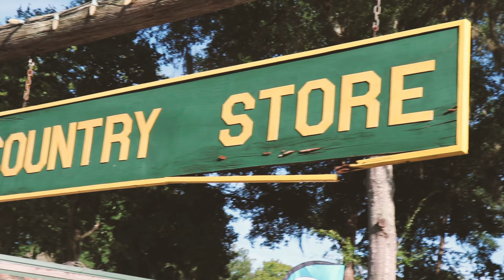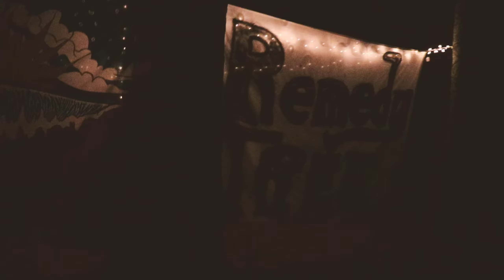Inspiring The Next Generation | Suwannee Spirit Kids Music Camp 2019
It was such an honor to be at the 2019 Suwannee Spirit Kids Camp held annually at Spirit of the Suwannee Music Park, Live Oak Florida. Such an opportunity to inspire the next generation of musicians. Than you to every one who took part in such a great cause!
The Remedy Tree Vlog is a live in action eye witness account of our journey to playing Red Rocks. We hope you enjoy our tour and music vlogs as much as we love putting them out for you all.  Every little step of the way is important.

Edits: Adobe Premiere
Camera: Canon SL2
Mic: Rode Shotgun

Remedy Tree is a progressive acoustic music band from St Augustine FL. Their lyric driven energy filled songs fill their melodious harmonies with a renewed sense of drive as they intertwine roots Americana music, bluegrass, and old-time music. Gabriel Acevedo, a singer/songwiter, Florida State Fiddle champion and guitar player from Umatilla FL started writing songs at a young age and formed several bluegrass bands with his brother Obed Acevedo spanning from 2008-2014. Gabriel formed Remedy in the Summer of 2015 with his wife Abigail Acevedo. Their sound has grown as they've honed in on original content, drawing influences from contemporary and traditional artists alike such as Old Crow Medicine show, Mandolin Orange, and The Avett Brothers. Remedy Tree currently consists of Gabriel Acevedo(Fiddle, Guitar), Abigail Acevedo(Guitar, Bass), Aaron Morse(Mandolin) and Garret Alvar (Banjo). They currently tour locally and across state lines alike playing small venues, and festivals, promoting their new Ep Suns and Spaceships